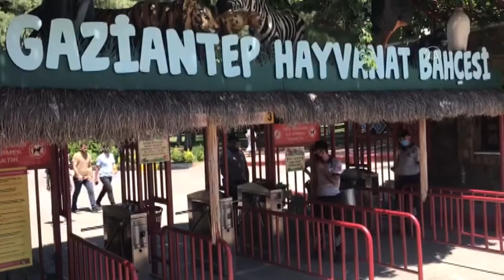Gaziantep Hayvanat Bahçesi'nde kafesinden kaçan aslan etkisiz hale getirildi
Gaziantep Hayvanat Bahçesi'nde bir aslanın kafesinden çıkması üzerine ziyaretçiler tahliye edildi.